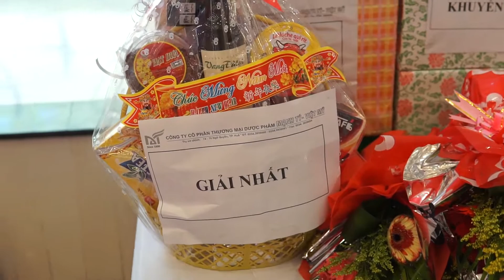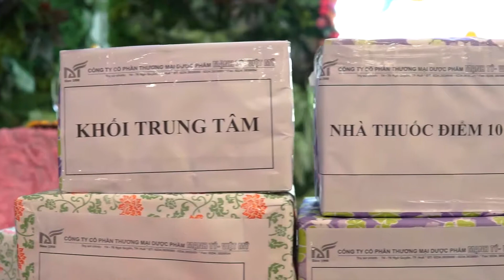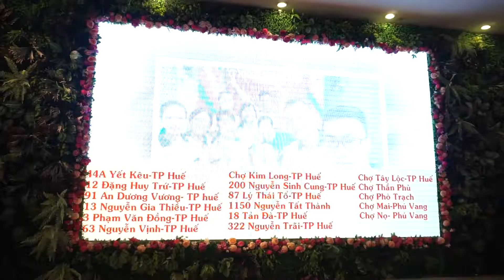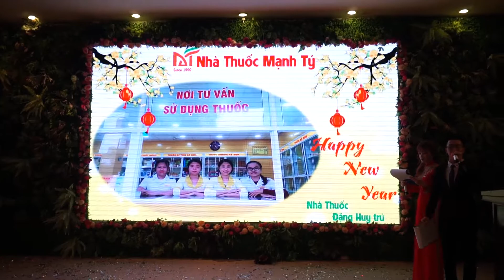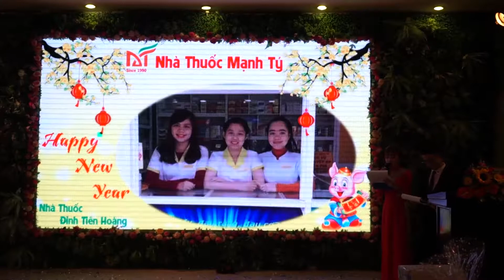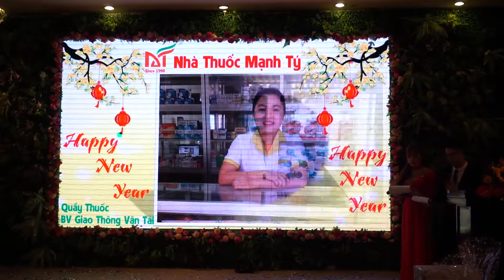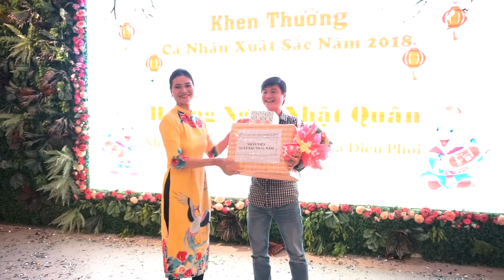TẤT NIÊN CÔNG TY MẠNH TÝ 2019 FULL HD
Thực hiện: CODO MEDIA
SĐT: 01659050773